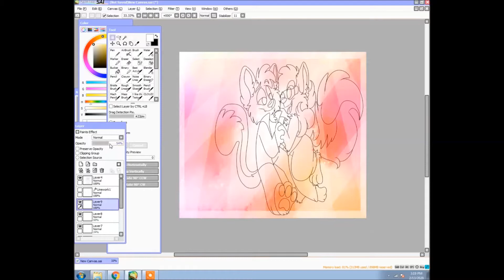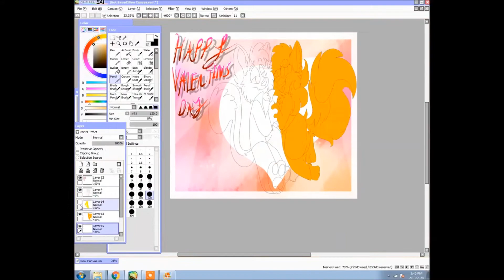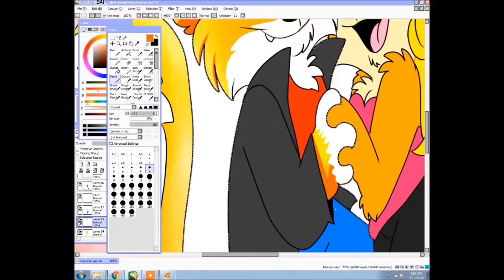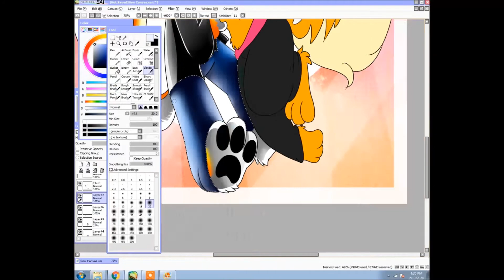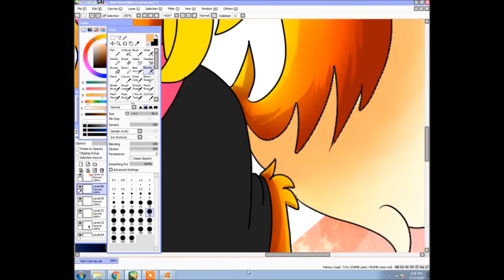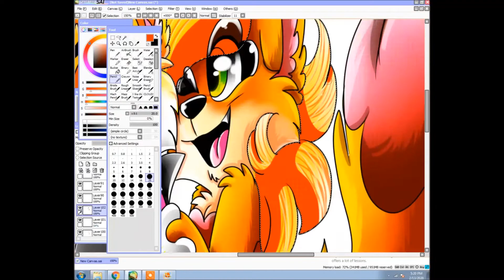Happy Valentines Day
this is a speed paint for my mattymoo :3